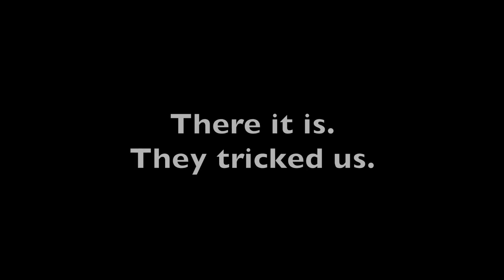Vancouver Porsche 918 Spyder Reveal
Reveal party at the Porsce Centre Vancouver for the first Porsche 918 Spyder in British Columbia